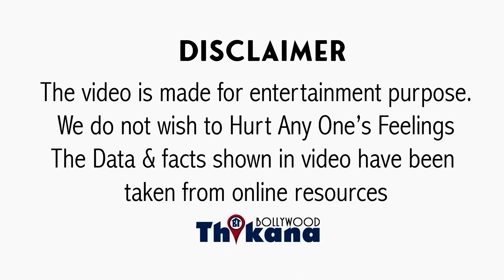BREAKING । 22 साल बाद रिलीज़ करने का फ़ैसला होगा एसा चौंकादेंगे वाला ये Sunny Deol ने नहीं सोचा था